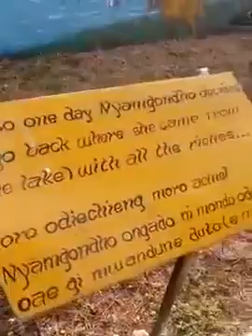story of nyamgondho wuod ombari